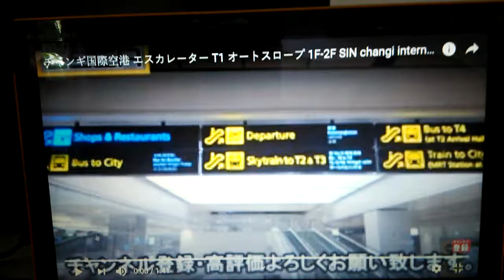（From Esca Escalatorchannel）Schindler Travelator at Singapore Changi International Airport T1